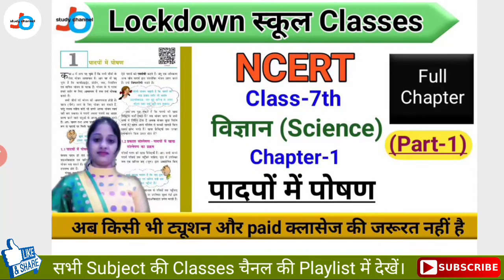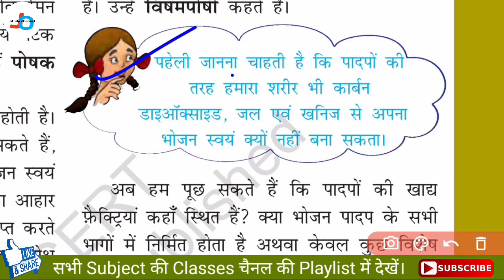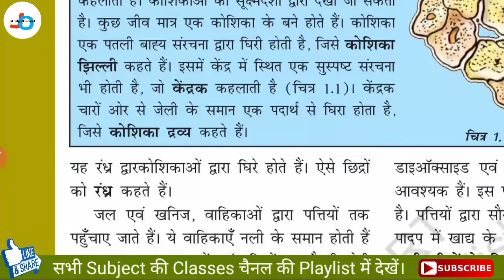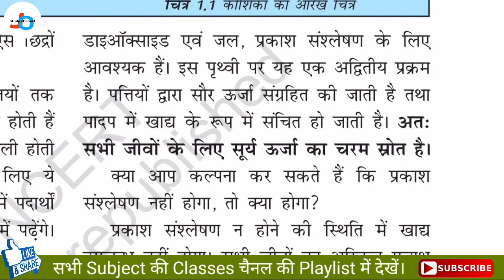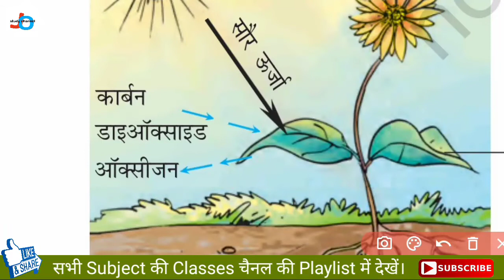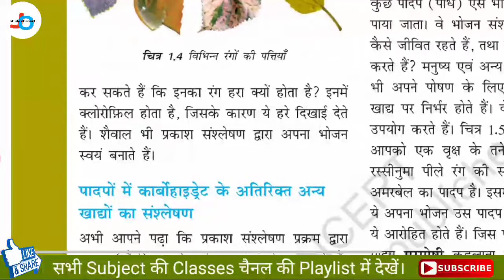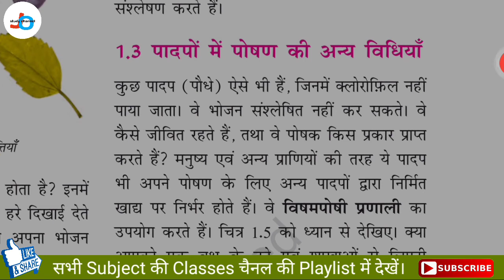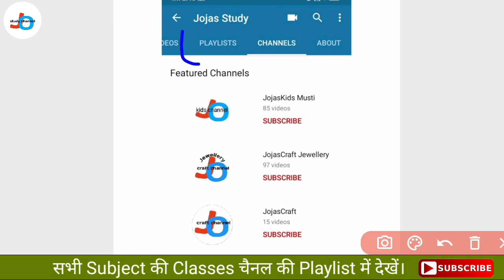NCERT | Class-7 | विज्ञान | Chapter-1 | पादपों में पोषण | Part-1 | CTET 2020 | Jojas Study | Jyoti G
NCERT | Class-7 | विज्ञान | Chapter-1 | पादपों में पोषण | Part-1 | CTET 2020 | Jojas Study | Jyoti G | Jyoti

Hello...

thanks...

1- 6:00am. Ek जीवनी (Sunday)
2- 7:00am. .CA (Daily)
3- 8:00am. GK ज्ञान (Mon, Wed, Fri)
4- 8:00am. Special English Rules
                                    (Tues, Thu, Sat)
5- 9:00am. Computer (Daily)

6- 10:00am. EVS पर्यावरण (Daily)
7- 11:00am. CTET Solved Question
                                     Paper (Daily)
8- 12:00pm. Maths गणित (Daily)
9- 02:00pm. CDP बाल विकास (Daily)
10- 04:00pm. English अंग्रेजी (Daily)
11- 06:00pm. Hindi‌ हिंदी (Daily)

Special Batches
12- 7:00pm. NCERT Notes all
                                     subjects (Daily)

13- 8:00pm. Zero level to High with
                                      Maths(Daily)

14- 9:00pm. Hindi Reading And
                                     Writing (Daily)

15- 10:00pm. English Reading And
                                      Writing

16- 11:00pm. Indian Constitution
                                     (संविधान) (Daily)